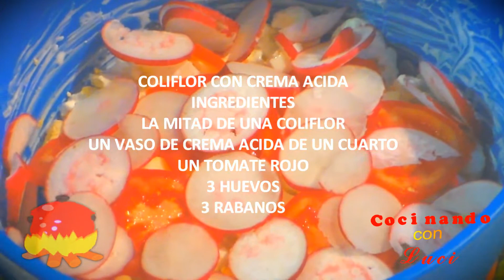COLIFLOR CON CREMA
Como, hacer, coliflor, crema, fácil.  @AlejandradeNava
En este vídeo se muestra como hacer coliflor con crema  paso a paso  se mencionan los ingredientes que se necesitan, las técnicas, los tiempos y todo lo que se necesita saber para su elaboración.
Que tal amigos como están el día de hoy vamos a cocinar  una deliciosa coliflor con crema para esta receta necesitaran media coliflor 3 rábanos, 3 huevos, un tomate rojo, un vaso de crema de 1/4, sal al gusto, agua,  bueno primero  tenemos que lavar y desinfectar perfectamente nuestras verduras ya que las lavamos y las desinfectamos procedemos a poner a cocer la coliflor con sal, también ponemos a cocer los huevos, ya qué se coció la coliflor la escurrimos y la dejamos enfriar ,también cuando los huevos se hallan cosido los escurrimos y los dejamos enfriar para poder limpiarlos o quitarles la cascara, seguimos cortando los rábanos en rodajas, el tomate rojo en rodajas,  una vez que ya tenemos la coliflor fría  la depositamos en un recipiente y le agregamos la crema  y movemos,  y empezamos a adornar con el huevo, las rodajas de tomate rojo,  y las rodajas del rábano. Listo amigos espero que les guste esta receta que la comparta con sus amistades   y espero que estén muy bien saludos. How about friends as they are today we are going to cook a delicious cauliflower with cream for this recipe will need half cauliflower 3 radishes, 3 eggs, a red tomato, a glass of 1/4 cream, salt to taste, water, good first We have to wash and disinfect our vegetables perfectly as we washed and disinfected we proceed to cook the cauliflower with salt, we also cook the eggs, and what was cooked the cauliflower drained and let it cool, also when the eggs are The sliced red tomatoes, once we have the cold cauliflower we put it in a container and we add the cream and we move, And we began to decorate with the egg, the slices of red tomato, and the slices of the radish. Ready friends I hope you like this recipe that shares it with your friends and I hope you are very well. que dios todopoderoso los cuide